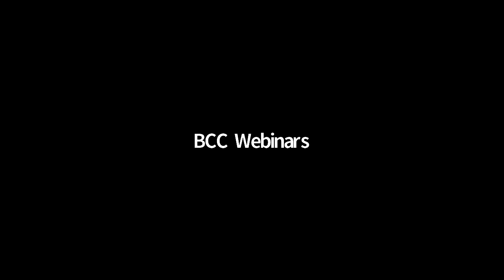The Future of the UK/EU Trade Relations: UK-EU Customs and Borders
Join the British Chambers of Commerce as we explore through our Year of Trade Programme how the border between the UK and the EU has been working to date.  We will look at key issues for businesses to be aware of and how things will and should evolve and improve.

Speakers:
James Martin, BCC (Chair)
Liam Smyth (Director Trade Facilitation, British Chamber of Commerce)
Daniel Dalton (CEO, The British Chamber of Commerce in EU/Belgium)
Tom Smith (Director, Border and Protocol Delivery Group)